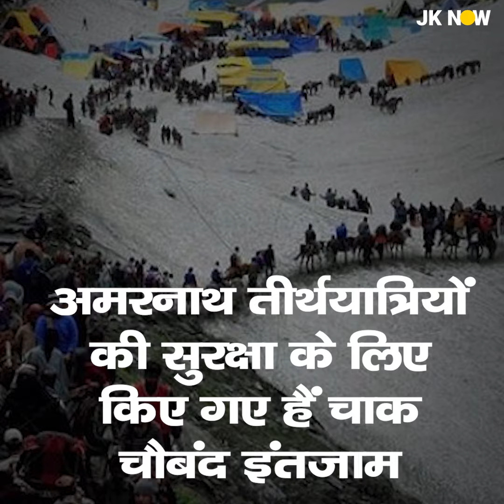Over 67,000 devotees visit Amarnath cave in first 5 days of pilgrimags